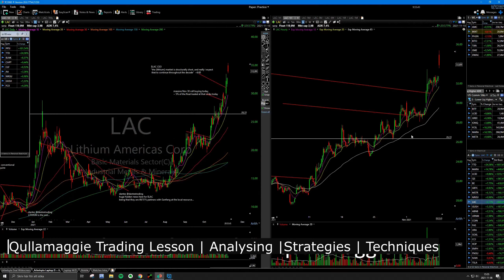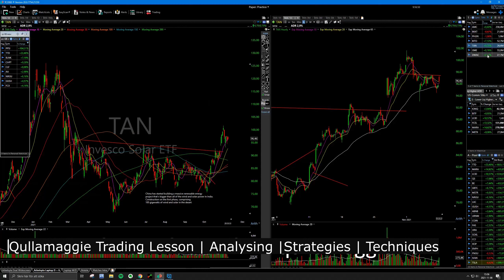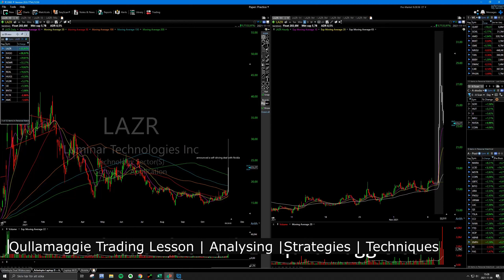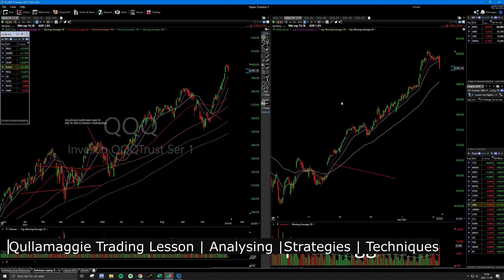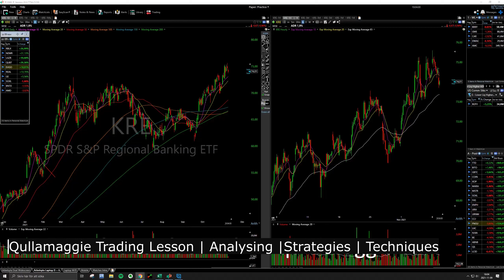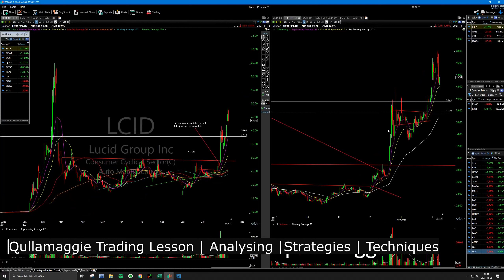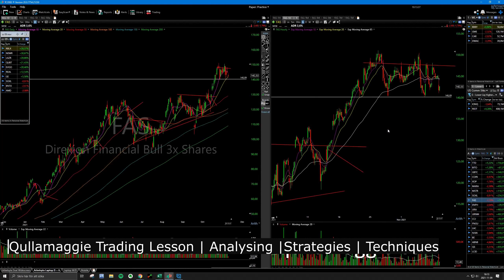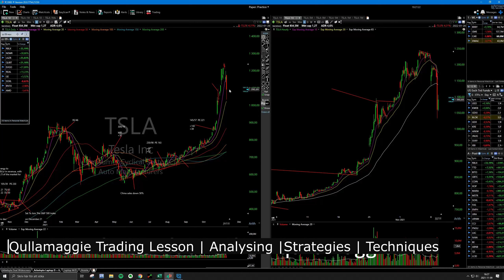One Trading Day of a $80 000 000 Trader Qullmaggie